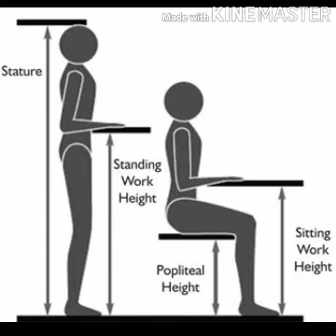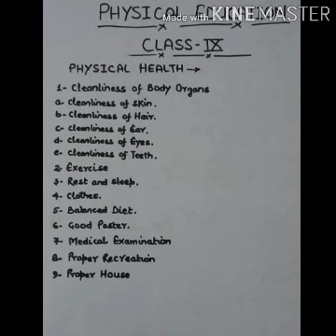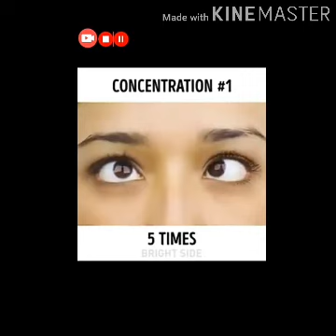May 1, 2020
Physical education class9, part 2 Meaning and nature of health